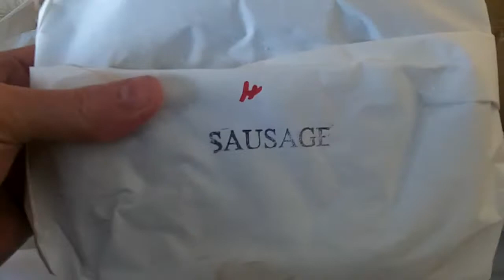A HUNTERS FREEZER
GOT SOME VENISONIN THE FEEZER